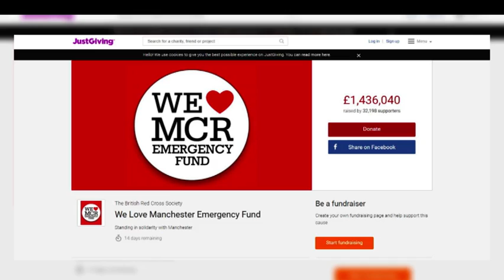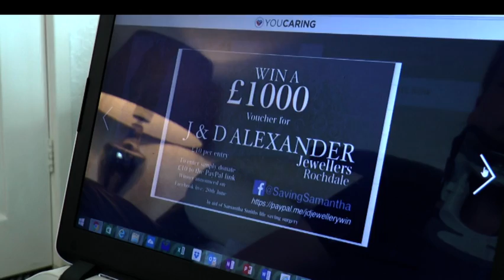Donations debacle results in seriously ill mum getting death threats.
Samantha Smith receives death threats after Inkspire Rochdale giver her Manchester Victim Fund money. Package aired 8th June 2017 on That's Manchester (Freeview Channel 7). Filmed & Edited by Matthew Brannen